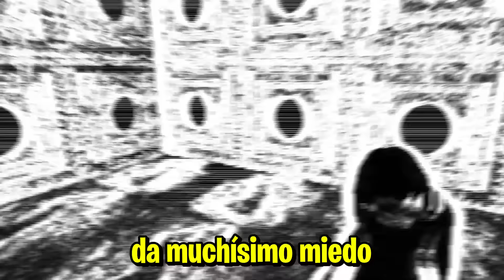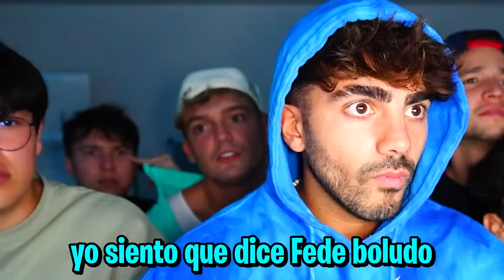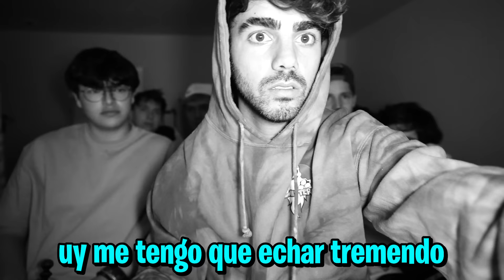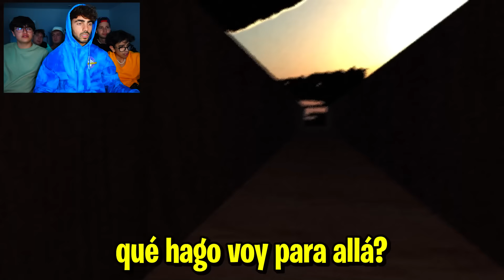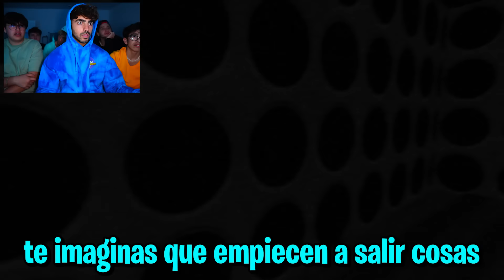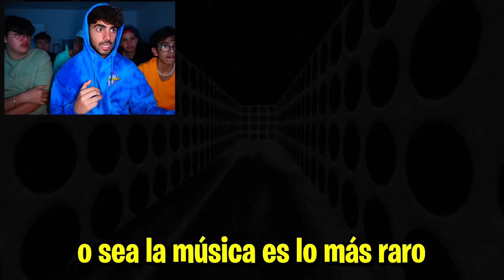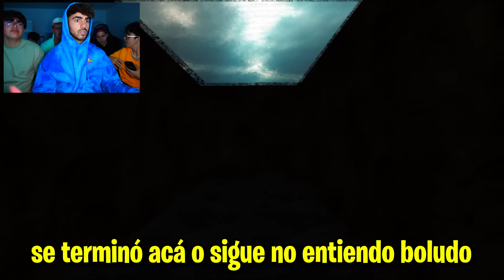COMPRE UN JUEGO EN LA DEEP WEB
hola amigos! en este video vamos a jugar a un juego sacado de la deep web, este juego esta muy raro

Fede